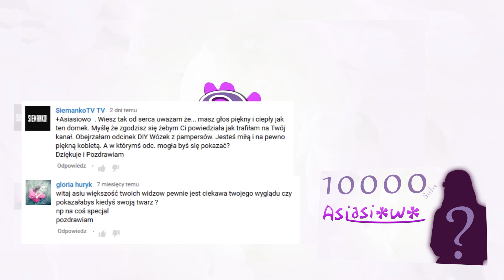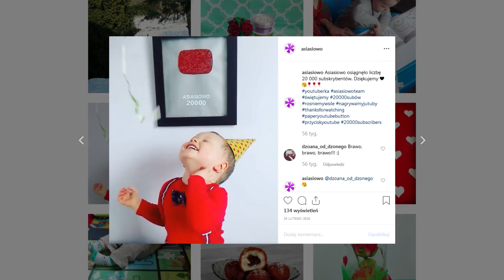🎂 5th birthday 🍰 Top 5 videos x5 including even... hidden ones ;) (ENG Subtitles) - Asiasiovlog #10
Today is Asiasiowo's 5th birthday. Taking advantage of this opportunity we will reminisce a little. I will tell you a bit about my most popular movies, about those that are most memorable to me, and even those that are... hidden on the channel :)